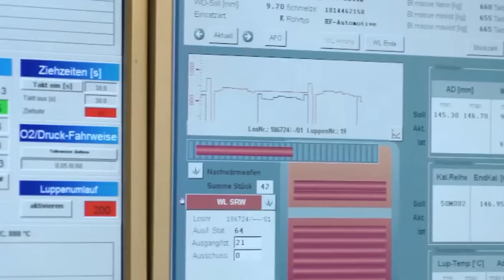Sariya Rates in Pakistan | Tr garder price in pakistan today | Steel rate per kg today